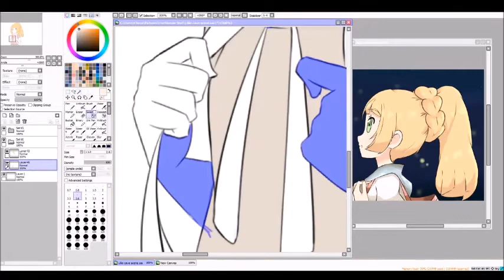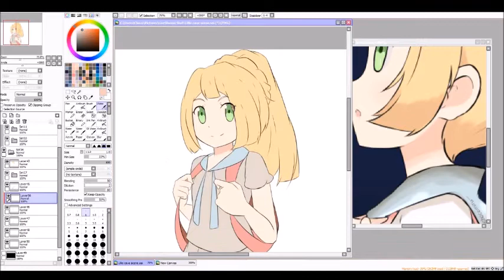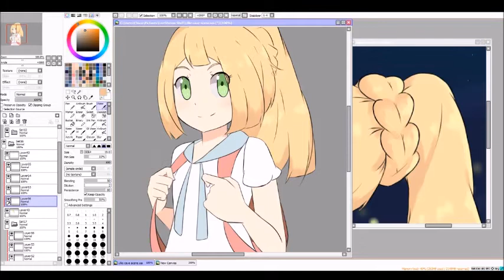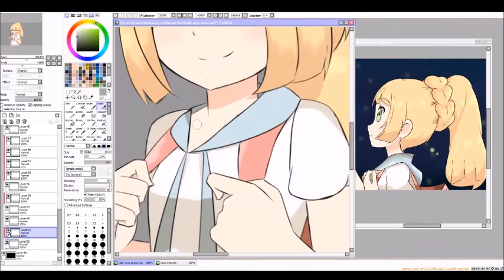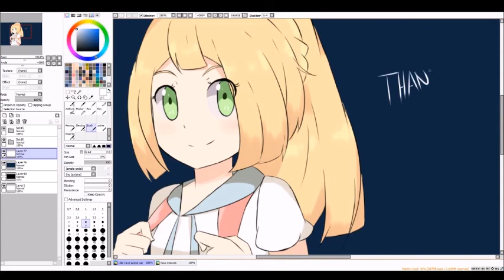Pokemon Ultra SM - Lillie Speedpaint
Painting a frame for my next animation, Lillie from Ultra Sun and Moon, hope you like it!